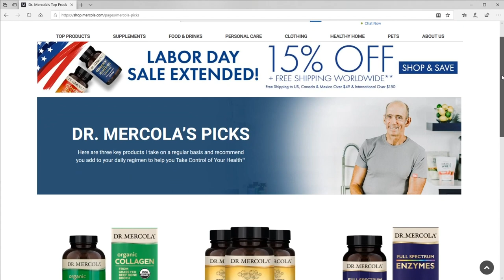Mercola Creates Jobs, Corporate Headquarters in Cape Coral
This video profiles the 22-year-old company, its hip new corporate headquarters, amenities and added expansion plans. The City of Cape Coral, Florida provided a job creation incentive to the firm for adding higher-wage local jobs. So far, over 100 employees are working at the Cape Coral headquarter in a collaborative space that appeals to millennials. Mercola.com has an online audience of 50 million readers. The natural health company is already planning its next Cape Coral expansion.